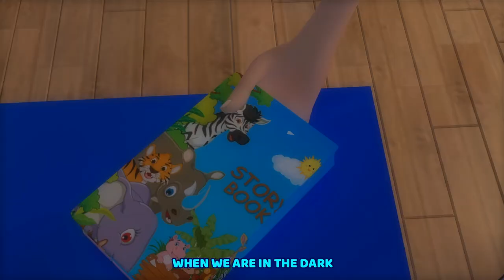Help, I've Lost My Teddy Bear! - Police Officer Song + More Nursery Rhymes & Kids Songs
Little Police Officers + More Nursery Rhymes & Kids Songs
Emma's Playtime - Nursery Rhymes & Kids Songs is a YouTube channel starring Emma that offers a fun and educational collection of nursery rhymes and kids songs. With engaging animated 3D nursery rhymes, Emma's Playtime is dedicated to creating a world of learning and fun for children through music. Join us today and let your child sing, dance, and learn with Emma! _officer